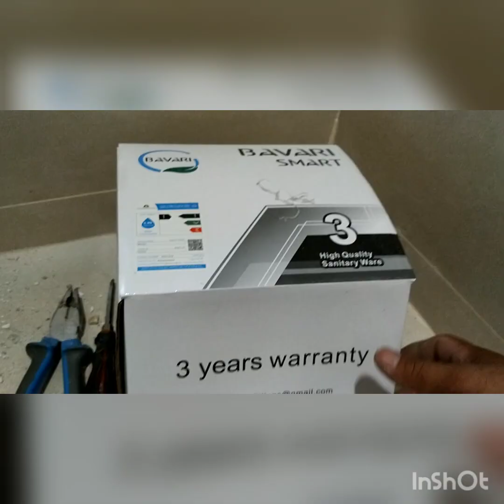how to install fitting wall mixer bathroom